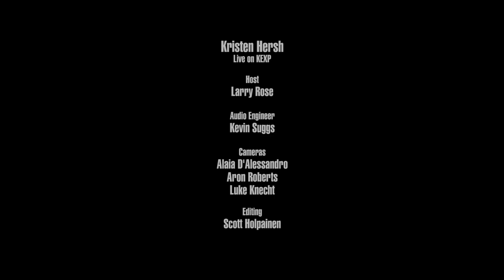Kristin Hersh - Full Performance (Live on KEXP)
presents Kristin Hersh performing live in the KEXP studio. Recorded November 29.

Songs:
Bright
Sunray Venus
Mississippi Kite
Krait

Host: Larry Rose
Audio Engineer: Kevin Suggs
Cameras: Alaia D'Alessandro, Luke Knecht & Aron Roberts
Editor: Scott Holpainen